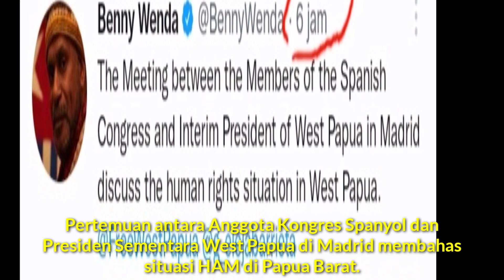Tweet Benny Wenda: Baru Saja Bahas Soal Masalah Papua Dengan Anggota Kongres Spanyol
Pertemuan antara Anggota Kongres Spanyol dan Presiden Sementara West Papua di Madrid membahas situasi HAM di West Papua usai berlangsung di Spanyol, 19/02/2022.